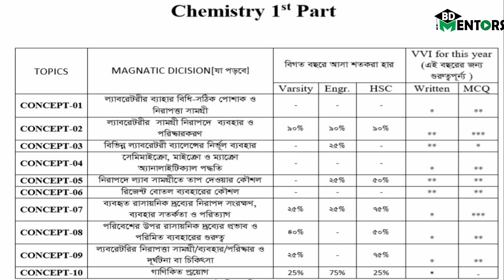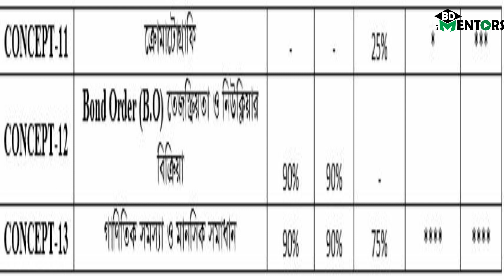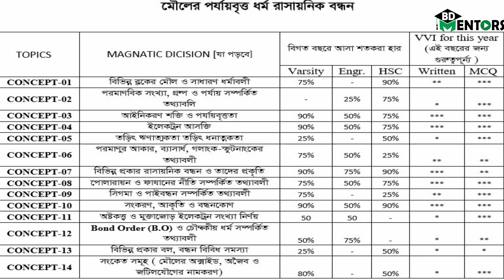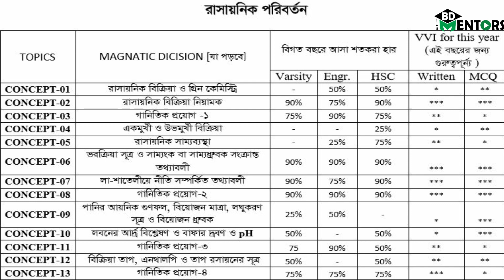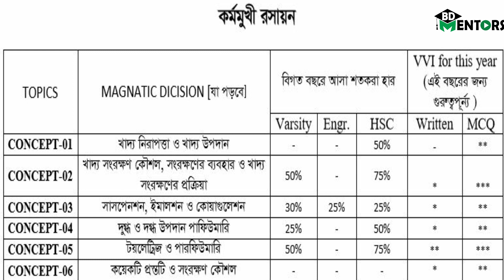Chemistry first part suggestion | HSC | Engineering | University Admission l Maminul | BD Mentors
ভিডিও টি যদি  আপনাদের ভাল  লাগলে থাকে তাহলে অবশ্যই লাইক ,কমেন্ট এবং বন্ধুদের সাথে শেয়ার করতে ভুলবেন না । আপনাদের ভাল লাগাই আমাদের আমাদের স্বার্থকতা । আর যদি আপনাদের পছন্দের কোন টপিক থাকে বা কোন বিষয় নিয়ে কিছু জানার থাকে তাহলে তা কমেন্ট করে আমাদের জানাতে পারেন আমরা আপনার কমেন্ট এর ভিত্তিতে ভিডিও বানাবো ।